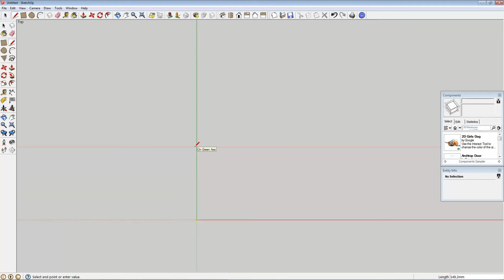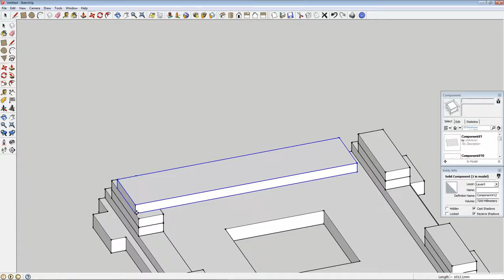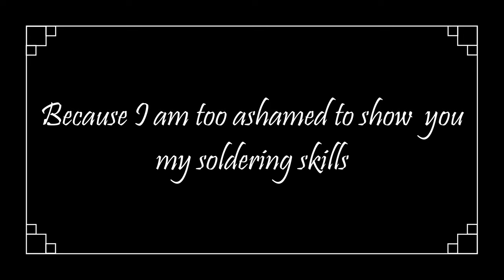How to Make Wooden Slide Scanner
Let's make DIY wooden slide scanner.

You're gonna need a scroll saw (but I believe you could use some alternative) 6 mm plywood, light source (LED stripes in my case) and smartphone camera (DSLR should be okay too).

You can scan diapositives (diafilm) in 50x50 mm slides, but it will work with negatives too. With some tweaks it should by useable even as a film scanner.